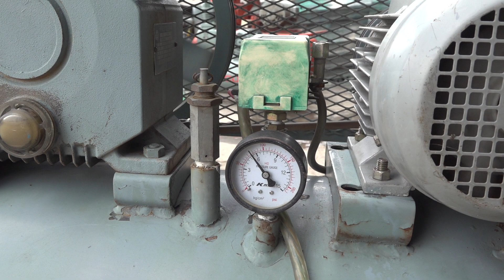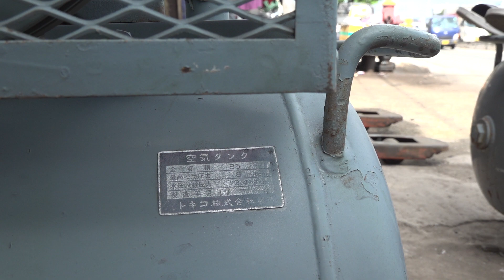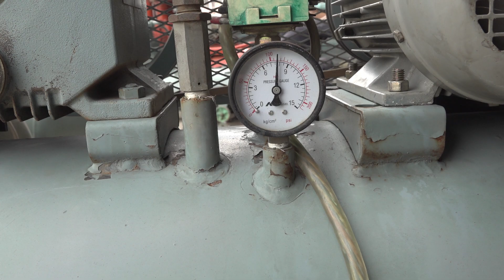Máy nén khí Nhật bãi Hitachi 2 hp điện 3 pha sơn rin . Máy rất êm, lh 0962342920